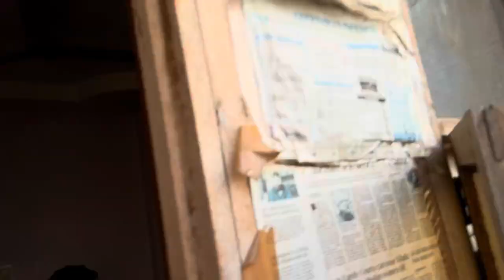My Live 😰Accident // Caught On My Go Pro // Jana Pada Hospital